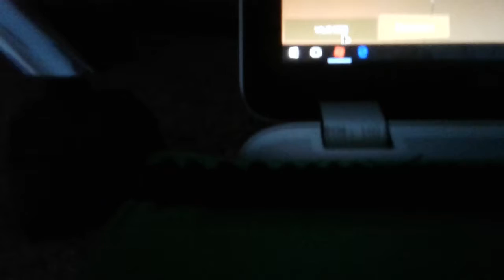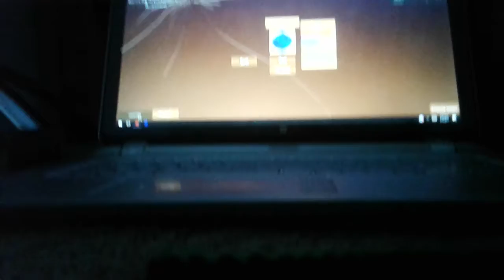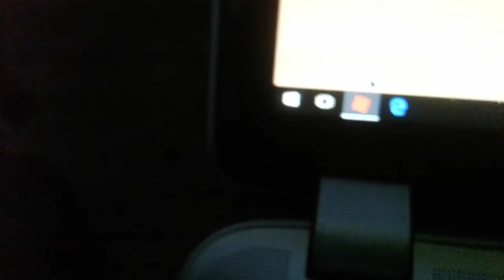proof bird code